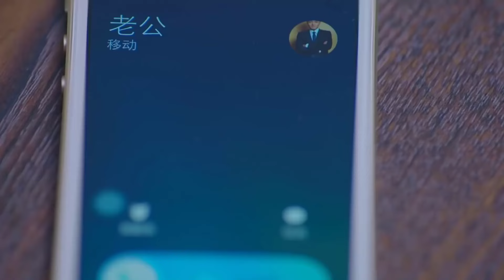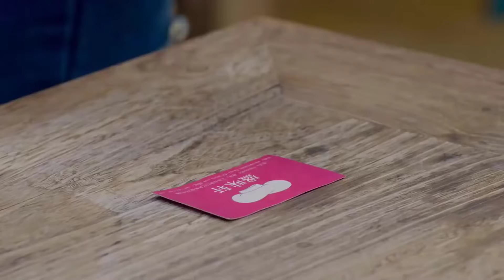NGƯỜI XINH ĐẸP NHẤT ĐỜI ANH Tập 18 - Phim Tình Cảm Ngọt Ngào Hay Nhất (Thuyết Minh)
✤ Đạo diễn: Châu Đức Hoa
✤ Diễn viên: Vu Tiểu Vỹ, Vu Minh Gia
✤ Nội dung: Phim kể về Lý Tư Tiến bất chấp sự phản đối của mẹ và người yêu cũ Trần Giai Tử kết hôn với cô gái xuất thân từ gia đình bình thường Trương Vi. Tuy nhiên sau vài lần xảy thai không thể sinh con vì quá mệt mỏi Trương Vi quyết định ly hôn với Lý Tư Tiến. Mặc dù Lý Tư Tiến vẫn còn yêu Trương Vi nhưng dưới sự can thiệp của mẹ hai người khó mà tái hợp. Sau đó vì hiểu lầm Trương Vi chấp nhận tình cảm của Cao Tường, Lý Tư Tiến uống say, Trần Giai Tử đến chăm sóc cho Tư Tiến đồng thời khiến Tư Tiến hiểu lầm hai người đã phát sinh quan hệ, lấy cớ mang thai để kết hôn với Lý Tư Tiến. Cao Tường cầu hôn với Trương Vi nhưng Trương Vi lại phát hiện mình có con của Lý Tư Tiến. Lý Tư Tiến sau khi biết được chân tướng muốn ly hôn với Trần Giai Tử. Mất lý trí Trần Giai Tử và cậu bắt cóc Trương Vi bắt ép cô sảy thai, nhưng cuối cùng Tư Tiến đã cứu được Trương Vi, còn Trần Giai Tử phải trả giá thích đáng.